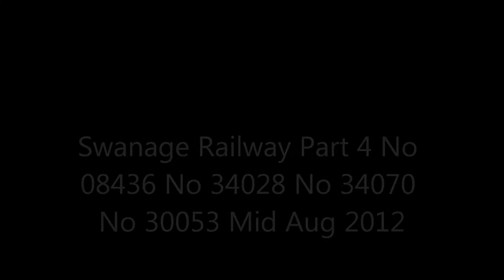Swanage Railway Part 4 No 08436 No 34028 No 34070 No 30053 Mid Aug 2012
Swanage Railway my final visit saw 08436 on shunting duites with 34070 Manston, 34028 Eddystone and LSWR 0-4-4T class M7 no 30053 all taken on Sat 18th Aug 2012.